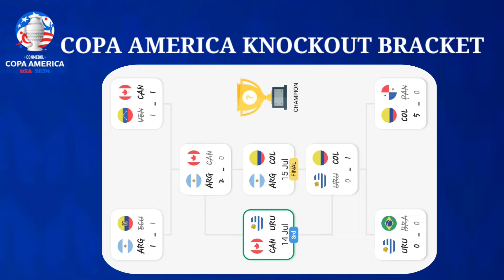🔴 ARGENTINA vs COLOMBIA - FINAL COPA AMERICA 2024 - PREVIEW, PREDICTIONS,LINEUPS- HEAD TO HEAD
🔴 CANADA vs URUGUAY - 3RD FINAL COPA AMERICA 2024 - PREVIEW,  PREDICTIONS,LINEUPS- HEAD TO HEAD